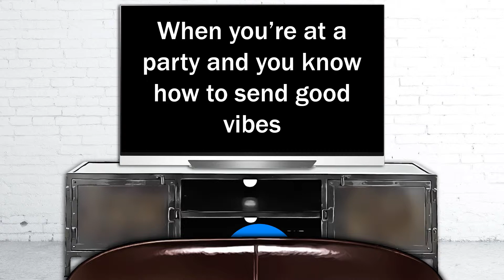One Day One Smile 44 - When you're at a party and you know how to send good vibes... LOL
Hey SmilerZ :)
A very SmilerZ Welcome to this new video : OneDayOneSmile N°44

" When you're at a party and you know how to send good vibes... LOL VIDEO "

The main goal of this community, TheSmilerZFolk, is to give AT LEAST, one smile a day to the most.
Of course, the more we smile, the better !
I'm at a turning point in my life and I NEED to give positivity to others. So let's share our positivity together !
The reality is, that I was stuck in a dark, deep, negativity and it took me so long to get out of it...

So now, I'm going on a mission to make people smile and to share some positivity.

WE NEED TO SMILE. WE NEED TO HAVE POSITIVITY IN OUR LIFE.

And... By making you smile, I hope to make someone else smile through you :)

Remember, "It only takes one smile to be all egal!".
It means that, no matter what color you are, how tall/small you are or the color of your eyes or anything else...
We all look the same once we smile :)

When I got out of my "darkness", I realized that, wearing a tshirt was something very powerful to deliver a message
Or to attract people's attention Or... To "distribute" smiles :)
And with ALL of YOU, I will be able to make most of us smile !!
By wearing TheSmilerZFolk tshirts, you'll be able to do the same.

Let's make the WORLD SMILE !

Please , take care of yourself and everyone around you.

PS: MrSmiler is "based on" Kenny McCormick of South Park. I do not own "it". But I designed "animations and illustrations".
I really like the "gimmick" of him saying his name is MrSmiler but we can't actually see him smiling...